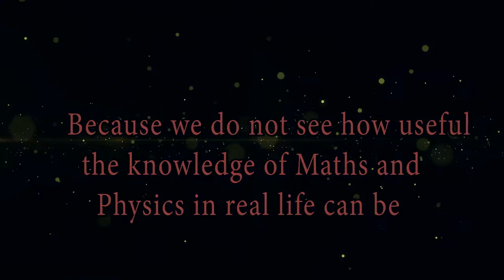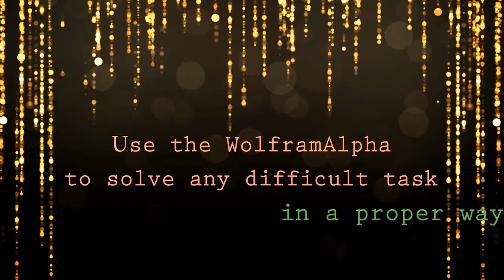WolframAlpha helps to perform difficult tricks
In this video you'll see how knowledge of Maths and Physics helps to throw a ping pong ball into the mug. :)